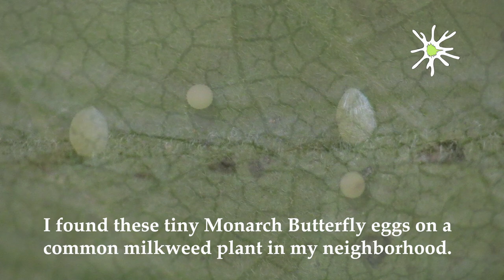Monarch from Egg to Chrysalis to Butterfly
Summer of 2020 in Maynard, MA.